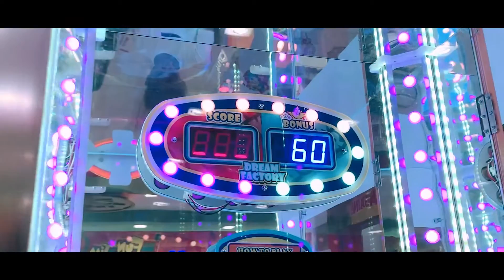📸 arcade funshoot with friends 🌟👾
i'm on that 8-bit syndrome

what i used in this video:
💻 Adobe Photoshop
📸 iPhone XR + Canon 700D
🎶 Lakey Inspired - Arcade
🎶 ghost choir

See my works on IG @_iwishiwashere